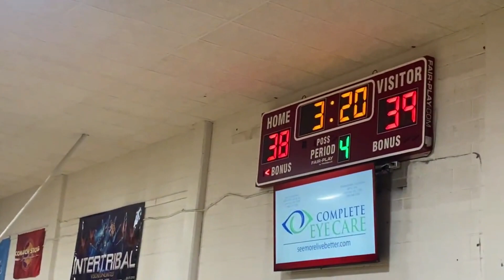Grady Sach Hilburn 9th Grade Frederick Bomber Basketball @ Indiahoma VS Sterling 2 4 2023